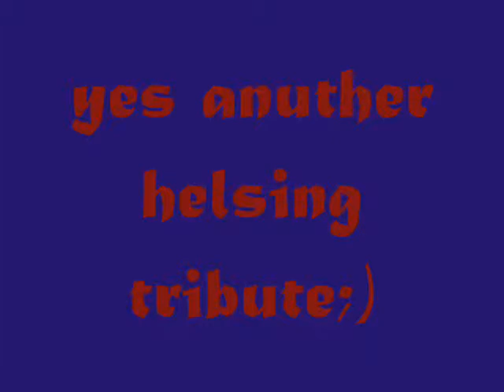anuther helsing tribute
I don't own eny of  thees piks or the song
song - meatlofe alive